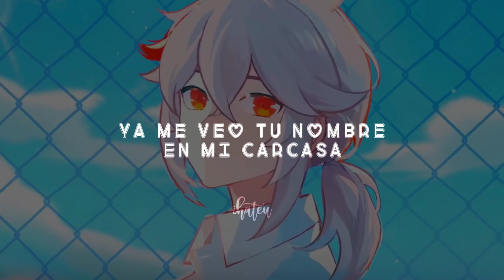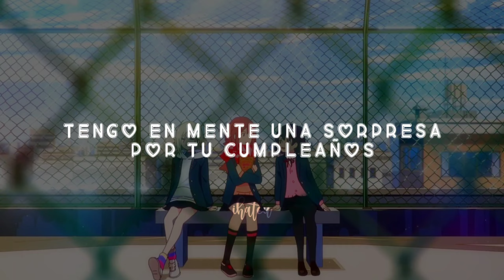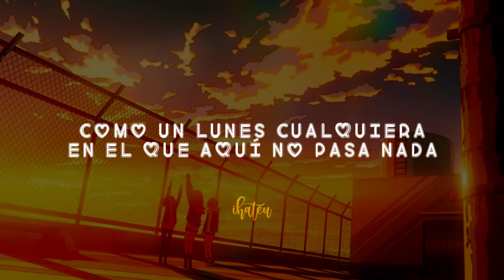canción para declararte a tu crush este san valentín 💖💌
👥Artistas: Paula Koops
💿Canción: Línea 7
✧Álbum:

➥Info del canal:

☛Temática del canal: En esta cuenta se subirán diferentes géneros musicales, tanto en español como en inglés. Les agradezco su apoyo!

☛Fecha de inicio del canal: 31/03/23

☛Suscriptores: 654

☛Fonts usadas en el video:
     →8-Bit Arcade In
     →Lemon Milk Bold

☛Editor: Kinemaster

📍Letra:
Nueve de la noche
Ando un poco cansada
Como en un lunes cualquiera, en el que aquí no pasa nada
Siempre en la línea siete
Escucho C. Tangana
Y si te soy sincera, hoy aquí no te esperaba
No sé quien me dio con la flechita
Miro tu carita y es mi foto favorita
Ya me veo en tu nombre en mi carcasa
Tú y yo juntitos, con dos gatos y una casa
Yo sé que somos dos extraños
Ya me veo contigo celebrando los tres años
Tengo en mente una sorpresa por tu cumpleaños
Yo sé que suena raro, pero
Pasar la navidad contigo
Quiero presentarte a cada uno de mis amigos
Hacer contigo en la misma cama en la que dormimos
No te conozco y ya te quiero
Yo sé que suena raro, pero, pero
Se que suena raro, pero
Lo que a mí me da miedo
Es perderte de vista, no seguirte la pista
No sé si te quiero
Pero lo que no quiero
Es echarte más de menos
Quiero, quiero, quiero tenerte
Aún no te has ido y quiero volver a verte, verte
Quiero, quiero, quiero comerte
Yo quiero tenerte
Que somos dos extraños
Escucho C. Tangana